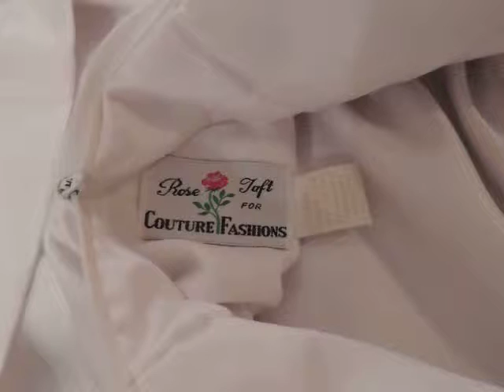Rose Taft Wedding Dress for sale on E bay Haute Couture